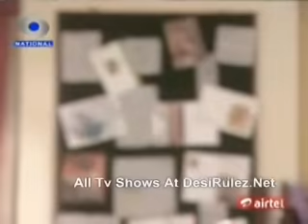Stree Teri Kahani - EP#315 - 24th January 2012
Hello Viewers !